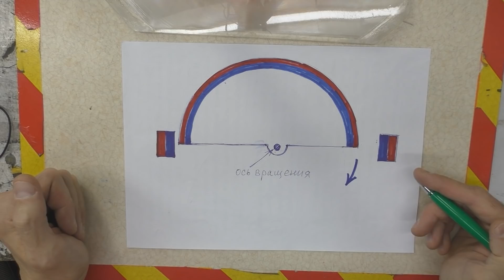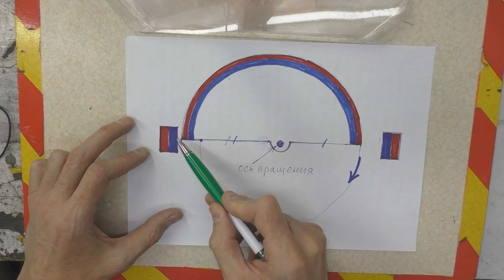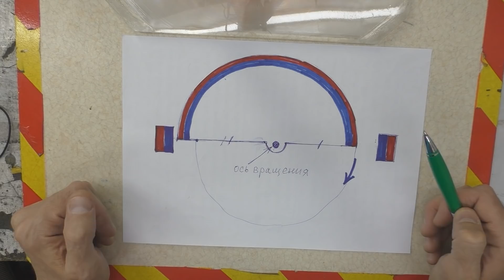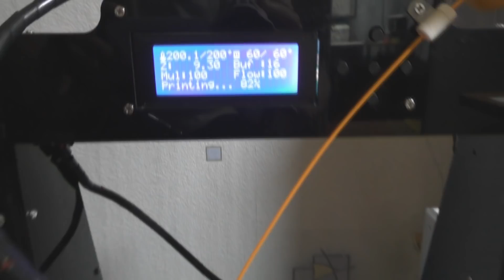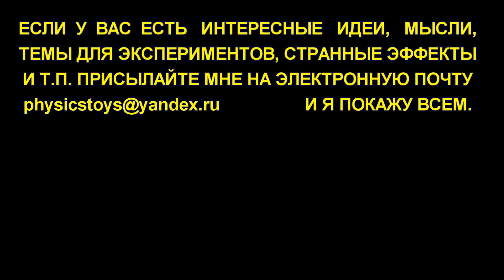🌑 ВЕЧНЫЙ ДВИГАТЕЛЬ НА 3D принтере НОВАЯ СХЕМА Free Energy perpetual motion Игорь Белецкий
Как сделать вечный магнитный двигатель на 3D принтере. Теперь мне под силу любая схема! Купить Неодимовые магниты Magnetic Motor.  Филамент для 3D принтера
Купить 3д принтер как у меня со скидкой 20$ по коду Z4HVMBPE .

     Меня зовут Игорь Белецкий. Я давно увлекаюсь техническим творчеством и популяризацией науки в интернете. Я исследую физические явления, проверяю теории и демонстрирую результат.
   Если у Вас есть интересные идеи, мысли, наблюдения, задумки для экспериментов или знаете крутой физический эффект, но руки не доходят их воплотить, присылайте мне на почту, и я сниму ролик по Вашей теме.

ПОДДЕРЖКА моих экспериментов финансово или материалами(техно-деталями) конечно же приветствуется!